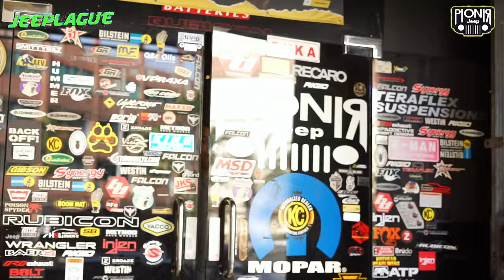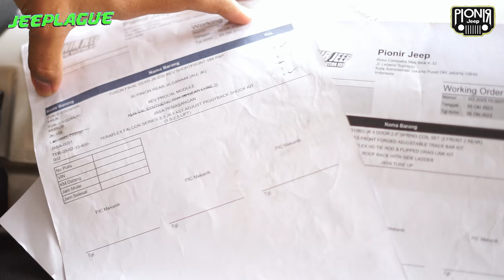JANGAN AMBIL RISIKO! BEGINI CARA PILIH BENGKEL 4X4 TERPERCAYA DAN TERBAIK || JEEPLAGUE EPS 28